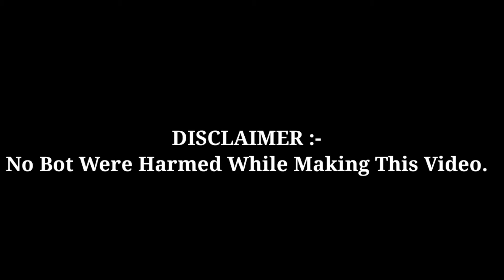TITLE ME KYA RAKHA HAI 😂 VIDEO DEKHO || MONTAGE || PUBG MOBILE INDIA OFFICIAL || NCS MONTAGE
✴️ We strictly do not promote any

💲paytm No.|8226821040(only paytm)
 📢Shout-out in Video

     YouTube Family Love u guys...
📢Stay Forever...

👬Drop Your PUBG Mobile ID to Play With us...

IGN(in game name) --:FHouLーAkhiL
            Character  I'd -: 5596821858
                             Season 10 -: Ace
                             Season 15 -: Ace
Pubg mobile -: Global Version
Phone 📱--: Realme 3
📊GRAPHIC SETTINGS -: Smooth + High (default)
📢Gfx Tool -: Smooth + Extreme (60fps)
🔭Control -: Four Finger plus Always on gyro

How to become pro players
New 5g Mobile
5g mobile under 20000
5g mobile under 30000
90fps Gameplay
60fps Gameplay
One plus Nord mobile
Realme 3 sensitivity
Realme X3 Gameplay

ingore tags

Nord unboxing
redmi k30 ultra Gameplay
xaiomi k30 ultra
redmi k30 ultra
mi t10 Gameplay
mi t10 unboxing
poco f2 pro gameplay
Pocof2 pro unboxing
Pubgmobile update
Lite Update
2 mb update
Today update
best update
season 16
season 16 1 to 100 rp
Season 16 Gameplay
season 16 Conquer
Duo Conquer
squad conquer
solo Conquer
FHouL Gameplay
FHouL clan
Fhoul crew
FHouL
online games
offline games
Crate Opening Video
premium crate opening
ad gamingyt thugwa
charcha with thugwa
:How to Clutch 1v4 Pubg Mobile
:How to Clutch 1v8 Pubg Mobile
: Montage
:Beat Beat sync Montage
:How to make montage
:How to play Pubg
:1ontrending
:How to crate opening
:Beat sync Montage
: Hacker lobby
:Hacker Gameplay
:Pubg Status
: WhatsApp Status
: verified account